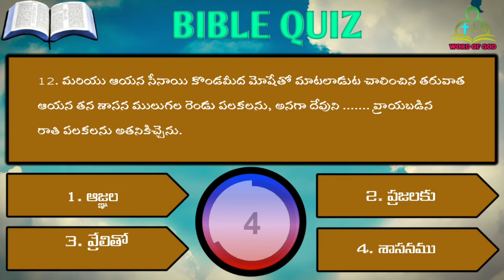Telugu Bible Quiz 81 - Exodus Chapter 31 (తెలుగు బైబిల్ క్విజ్)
For more videos @Subhash Bansi